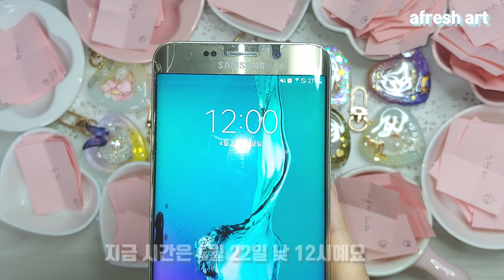[레진아트] 구독자 1000명 감사 이벤트 추첨 영상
안녕하세요~

먼저 당첨되신 10분 축하드려요
참여해 주신 모든분들 고맙습니다~

당첨되신분은 댓글창에 고정되어 있는 메일 주소로
성함, 주소, 당첨된 아이디(확인용), 가능하신분은 전화번호를
보내주세요
주소를 모두 받으면 택배를 발송 할게요
그리고 혹시 주소 안보내시는 분은 기간을 정해 드리고
그 기간안에 연락 없을 경우 이벤트 취소 할게요

다음 이벤트는 추후에 공지 드릴게요~
다시한번 당첨되신 10분 축하드려요
당첨 안되신 분들도 모두 고맙습니다~~ ^0^*